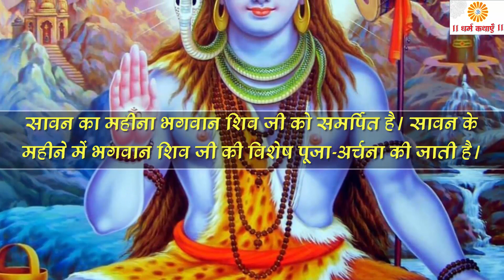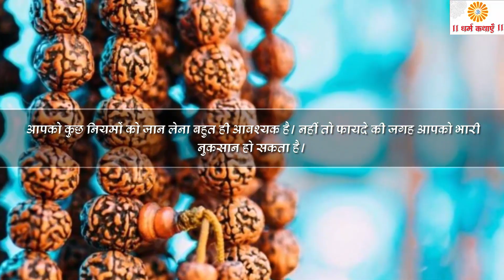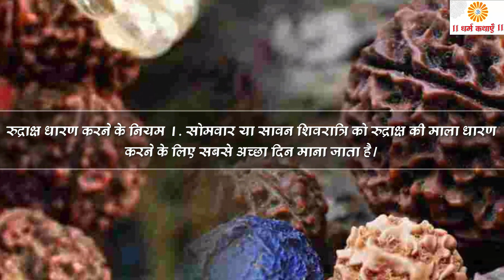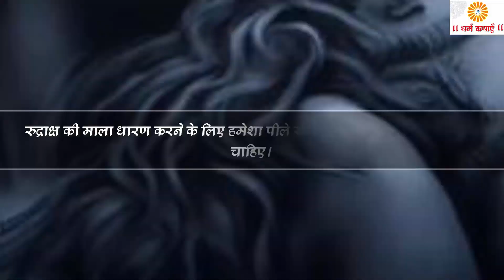रुद्राक्ष पहनने के सात नि.लि. उपाय जरूर जान लीजिए | pradeep ji mishra | t-series shiv Shakti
रुद्राक्ष धारण करने से पहले जान लें ये नियम, वरना महादेव हो जाएंगे नाराज, होगा भारी नुकसान